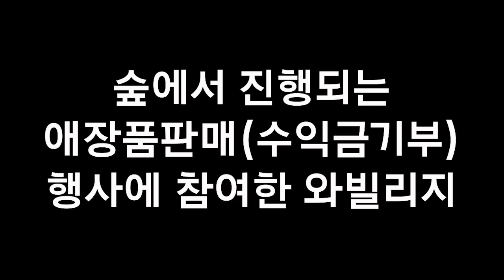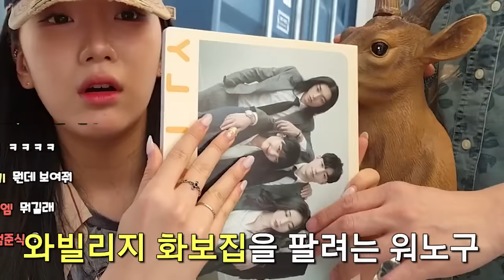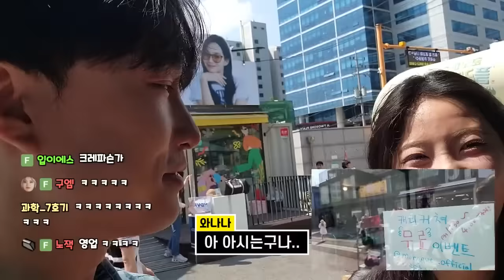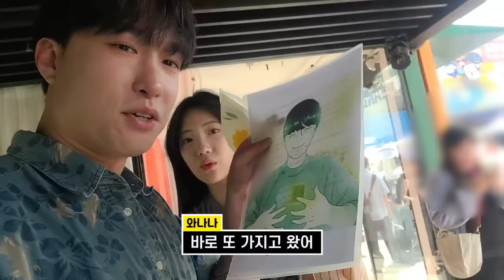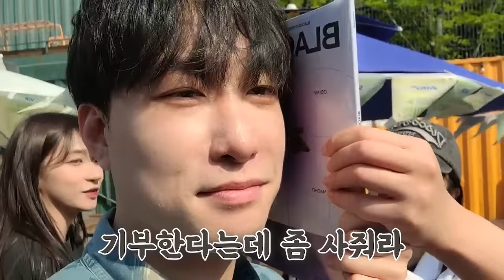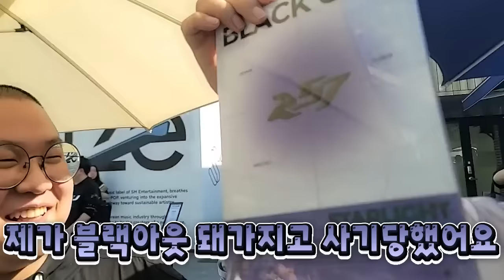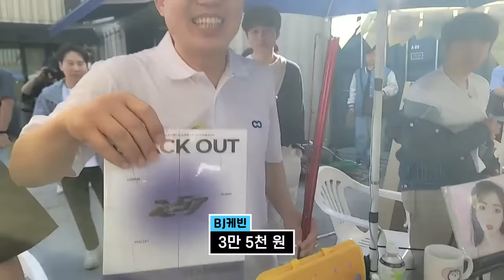높은 확률로 당신은 내 만화를 보지 않았습니다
흑흑..